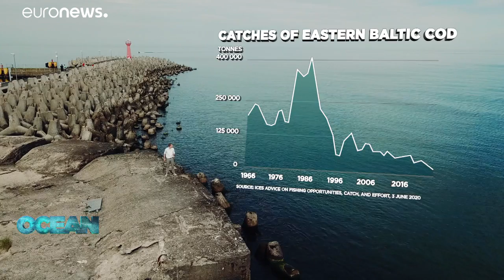Fishermen in Poland fear for their jobs as cod numbers decline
In this edition of Ocean, Euronews meets those who have been directly affected by the cod fishing ban - and explores why its stocks are in decline.